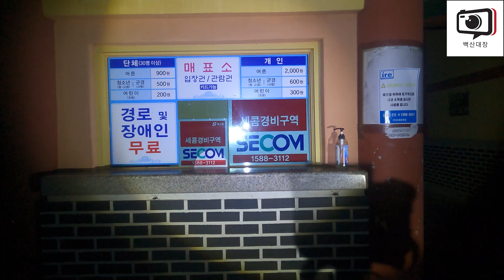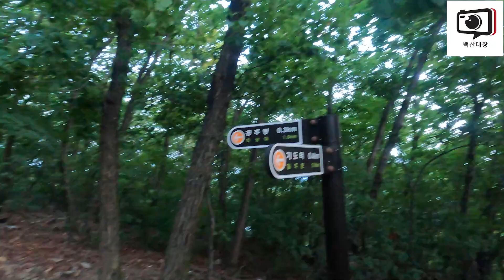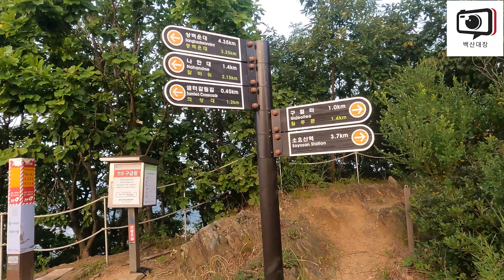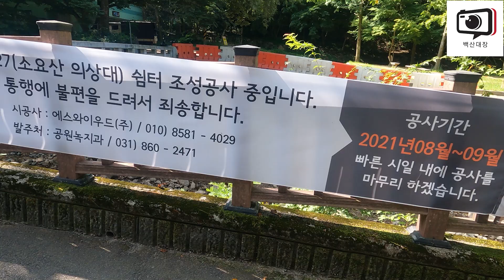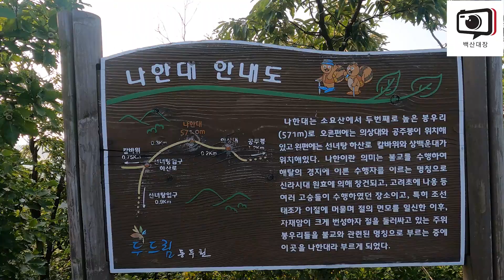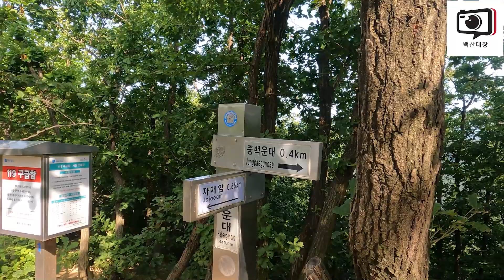4K 소요산 산행코스/공주봉부터 풀코스 산행/ 의상대일출/공주봉의 아침/칼바위능선/한국의100대명산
한국의 100대 명산,  해외 여행사진가,
산행하며 즐겁게 주변의 풍경도 의미하며 천천히 산행은 최고의 보약입니다.
풍경과 자연 해외여행 사진도 영상으로 준비 중입니다.
 4K촬영.등산과 사진 촬영 여행 여행 작가^^^

촬영장비
촬영장비:Linhof4x5필름카메라.
                 Fuju6x9필름카메라
                 pentax645필름카메라
                 Nikon850카메라

산악사진작가 풍경사진작가 한국의100대명산 촬영#한국사진작가 대전지회회원,일출촬영,낙조촬영,운해촬영

산림청선정 한국의100대 명산을 촬영하며,  한국사진작가협회대전지회에서 현재 작가로 활동중입니다.
100대명산의 정상은 10여 년 전에 촬영했고 지금은 열심히 산행하며 사진촬영을 하고 있습니다.

촬영장비는 필름 카메라 4x5린호프와 팬택스645 등 기타 여러가지 필름 카메라를 사용하였습니다.
필름 카메라도 벌써 몇 대째, 지금은 니콘850과 Gopro9으로 촬영하고 있습니다.